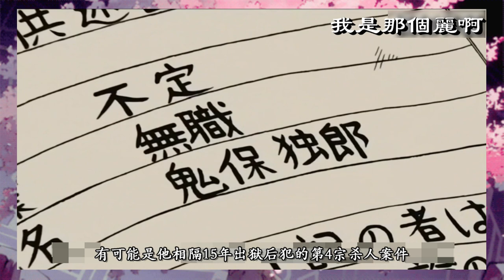【柯南】高木和佐藤的甜蜜互动闪瞎众人！名侦探柯南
柯南/名侦探柯南/柯南主线/柯南解说/柯南最新/柯南剧场版/柯南漫画/一口气看完柯南/柯南bgm/柯南中文版/柯南最新主线